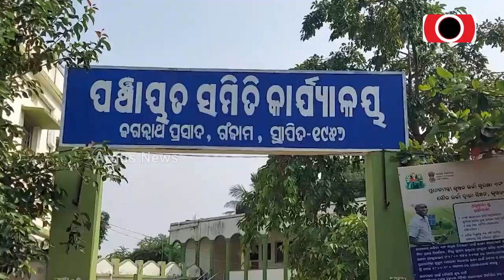ରହିଲେ ବନ ବଞ୍ଚିବେ ଜନ !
ଦିନେ ଟାଙ୍ଗରା ଭୂଇଁ ହୋଇ ପଡିରହିଥିବା ପଥୁରିଆ ମାଟି ଆଜି ସବୁଜ ଶ୍ୟାମଳ ଜଙ୍ଗଲରେ ପରିଣତ ହୋଇଛି । ଗଞ୍ଜାମ ଜଗନ୍ନାଥପ୍ରସାଦ ରେଞ୍ଜ ଲଣ୍ଡେଇହିଲ ବନସୁରକ୍ଷା ସମିତିର ଉଦ୍ୟମରେ ଏଭଳି ସମ୍ଭବ ହୋଇପାରିଛି । ଗଞ୍ଜାମରୁ ଦେଖିବା ଏହି ରିପୋର୍ଟ